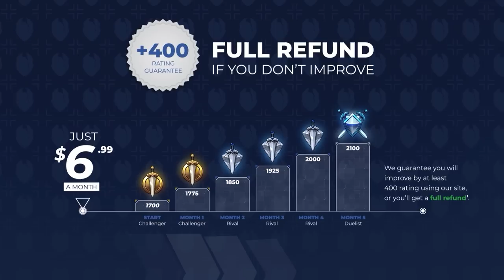Why Most CASTERS CAN'T GAIN RATING in WoW PvP!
Concepts: dragonflight,world of warcraft,dragonflight pvp tier list,dragonflight tier list,dragonflight pvp,dragonflight guide,wow pvp,wow best class,dragonfight best class,solo shuffle tier list,dragonflight solo pvp tier list,patch,10.0.7,solo shuffle,wow dragonflight tier list,wow pvp changes,wow pvp tips,wow dragonflight,wow solo shuffle guide,solo shuffle guide,caster tips,wow caster tier list,dragonflight caster dps,ranged dps tier list,interrupts,fake cast,faking,juking,interrupting,omnibar,kick,pummel